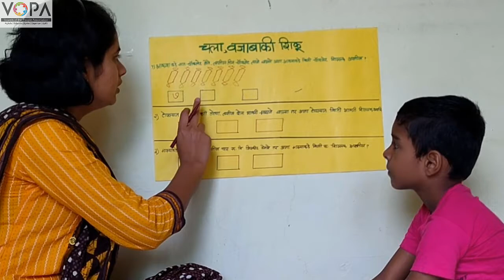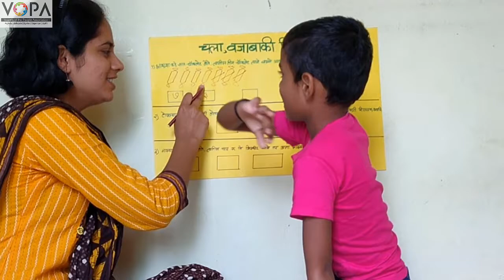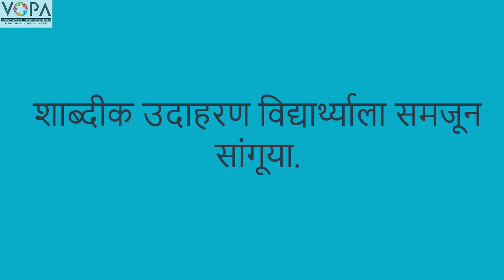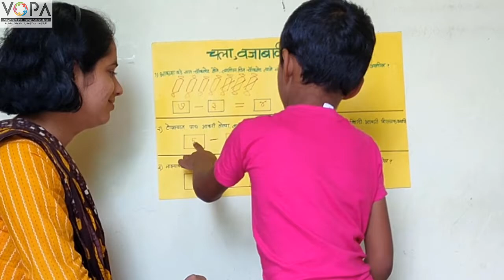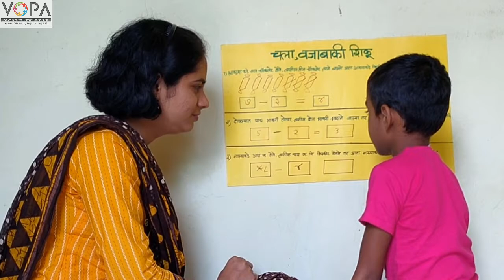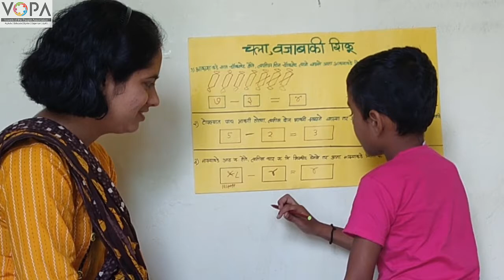1st | Math's | Chapter 5 | वजाबाकीचे शाब्दीक उदाहरण सोडवणे | V7 | VSchool